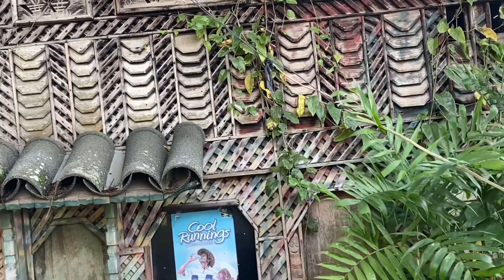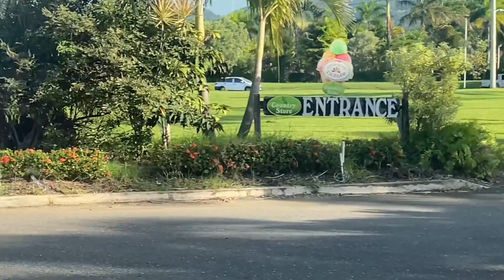Jamaicans Being Good At What We Do